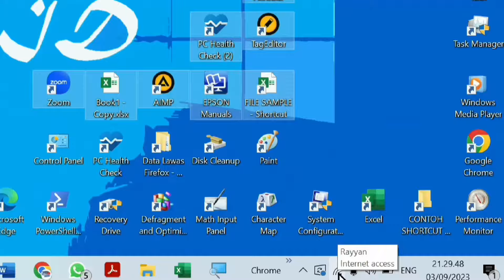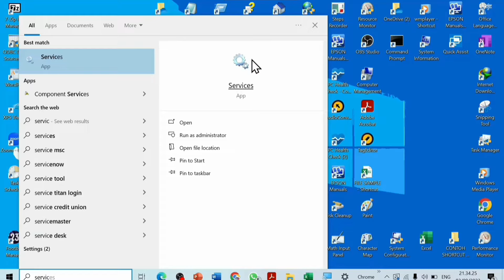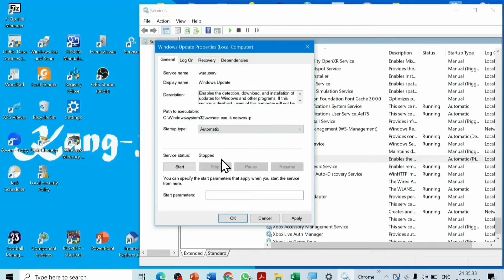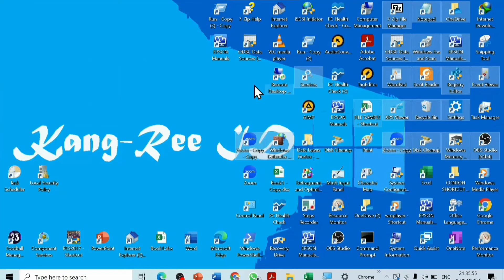Solusi Mengatasi Microsoft Store Yang Loading Terus -How to Solve Microsoft Store That Keeps Loading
Berikut adalah cara mengatasi microsoft store yang ada di laptop selalu loading atau loading terus menerus.

solusi microsoft store loading lama,
mengatasi microsoft store loading terus,